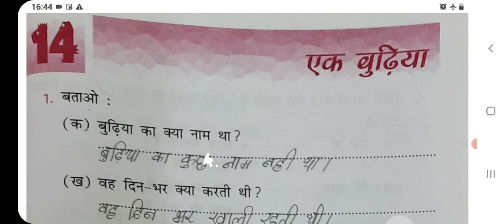Ek Budhiya Class 1 Hindi- Workbook Chapter-14 fully solved exercise